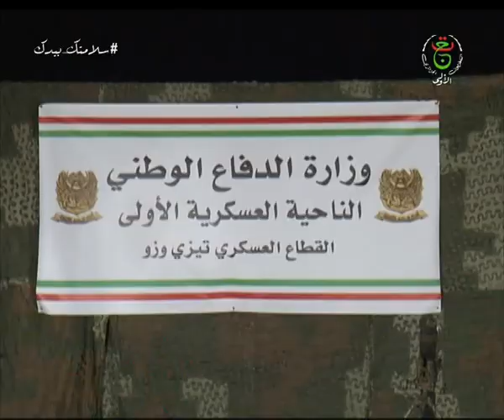كشف مخابئ للأسلحة والذخيرة بعد تمشيط على مستوى مناطق جبل أزان و تباولات والشعرة بولاية